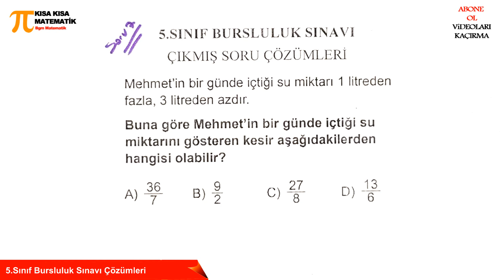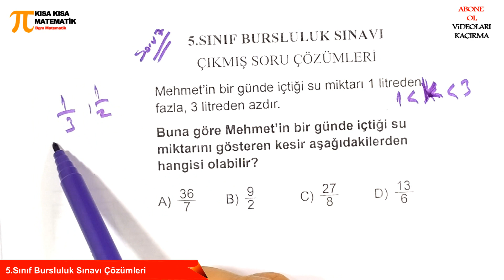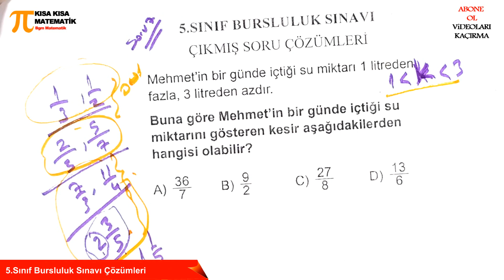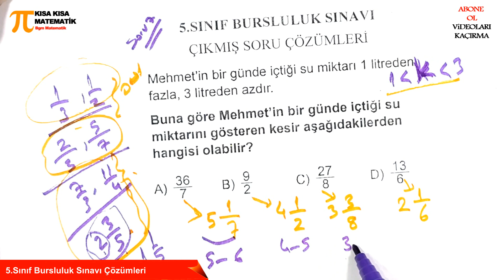5 Sınıf Bursluluk Sınavı Çalışma Konu ve Soru Çözümleri #7